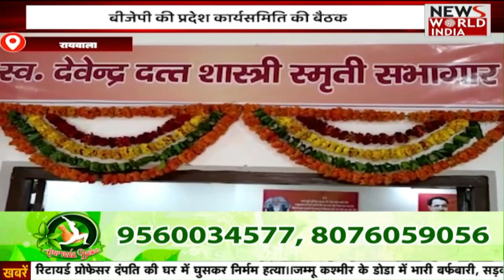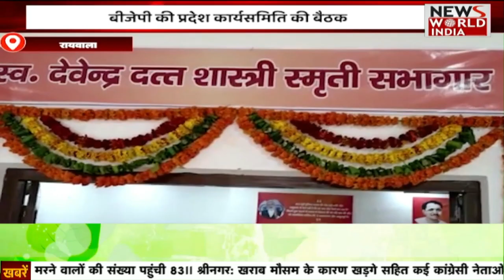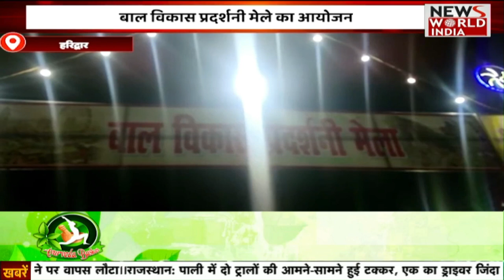Budget 2023: PM Modi ने Budget पर दिया ऐसा बयान, विपक्ष सुनकर हो गया परेशान | Latest News